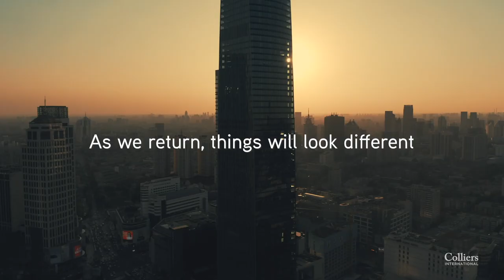Building a new future together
As you navigate your “new normal;” and return to the workplace, things will look different. We’re here to support you and help re-imagine your workplace.

Contact our experts to assist with your return to workplace strategy.